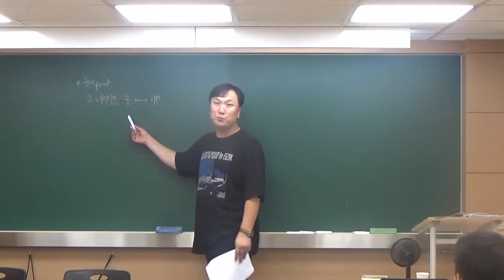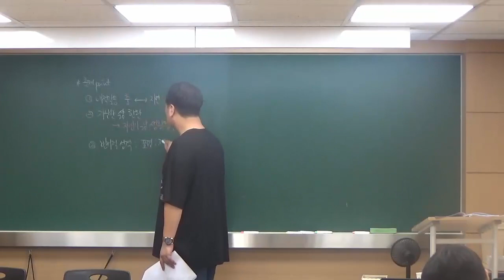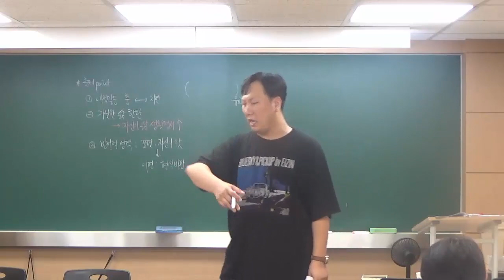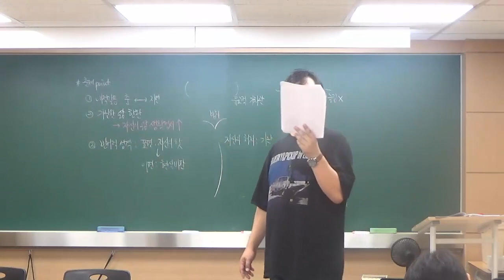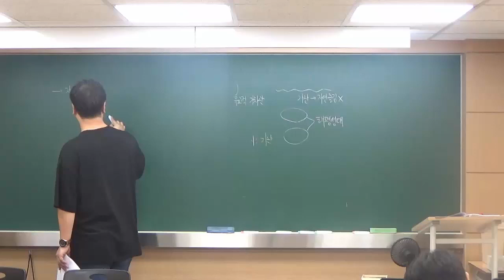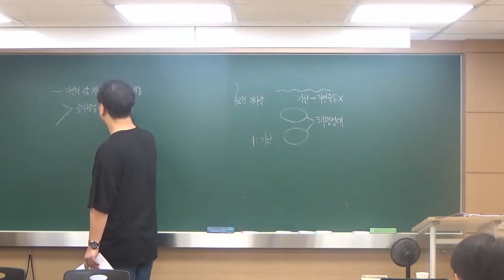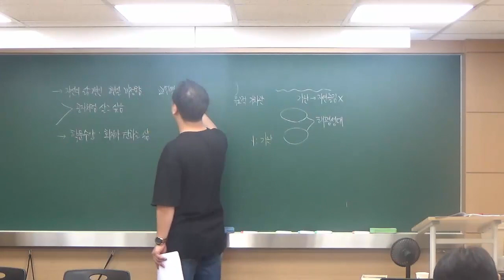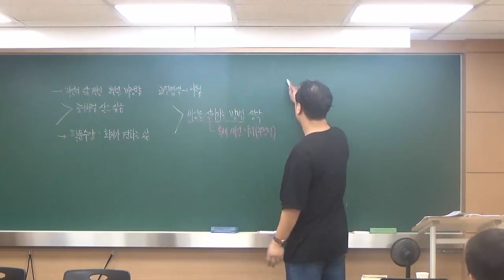우활가 - 정훈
안녕하세요.
정훈의 우활가입니다.
30분 정도 밖에 안 되니 빠르게 정리할 수 있습니다.
화질이 안 좋은 점 죄송합니다.

블로그에 pdf 파일 올려놓았으니 출력해서 쓰시면 됩니다.